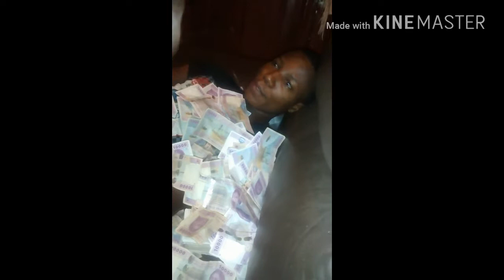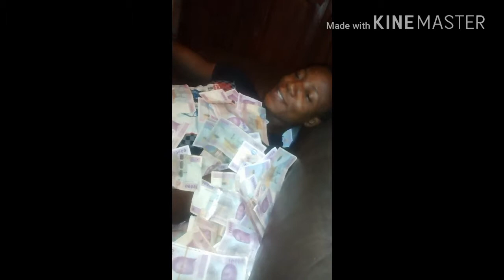EUGENE SMIX - L' ARGENT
BANLIEUE 4